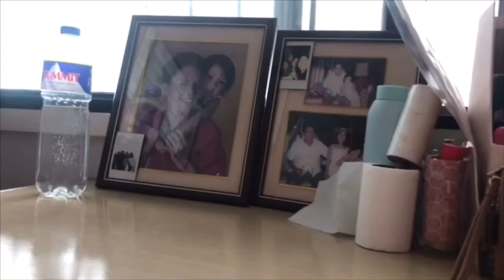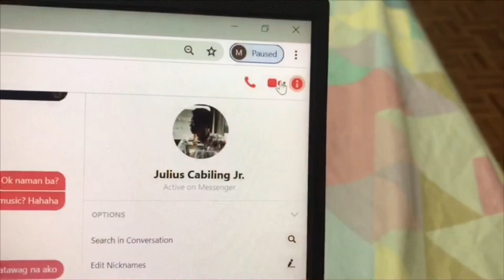A DAY IN MY LIFE - ECQ/LOCKDOWN EDITION!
So it’s been a while since I’ve last posted vlogs and other sorts of videos here on my youtube but I’m glad to be back and I missed creating vlogs and sharing a part of my life with all of you! So for this vlog, I will be doing a vlog which is a day in my life-Lockdown edition cause since one of the areas here in the Philippines are under Enhanced Community Quarantine, our city happens to be one of them. I got so bored and thought maybe some of ya’ll could relate? Hahaha but with that said, I hope ya’ll enjoy a sneak peak of my life even if it’s just for a day!

So how are you guys? Share some of your thoughts on the comment section and tell me how you guys are! Always remember to stay indoors and keep safe as always!

No copy right infringement. I do not own audios in this video.